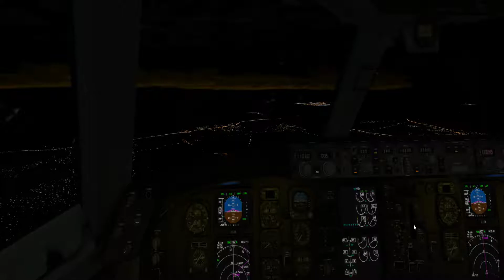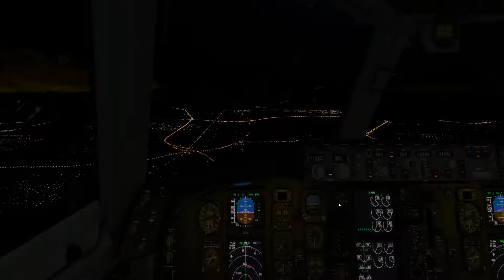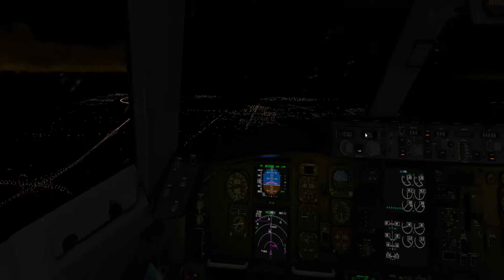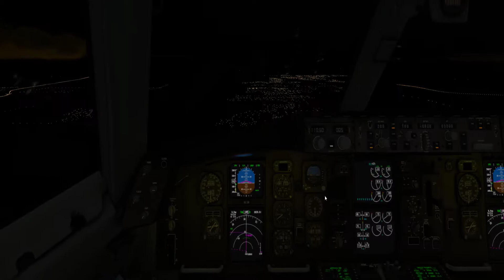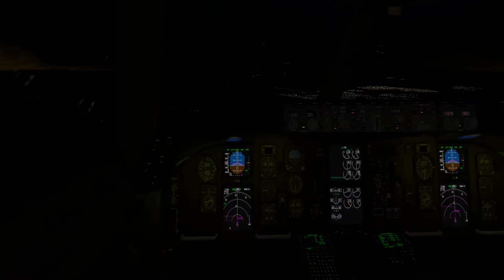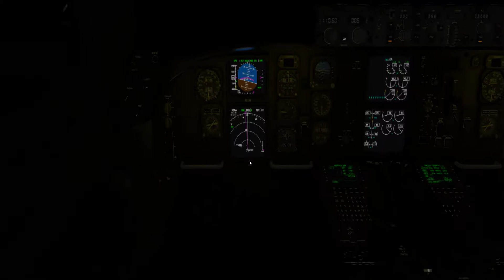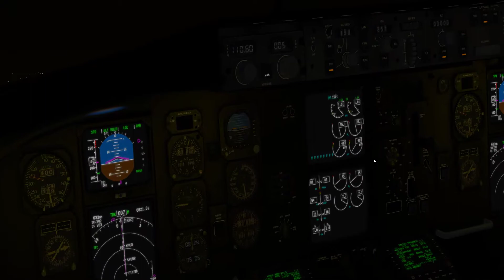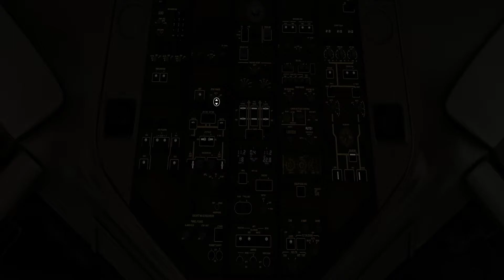DAL 757 KMCO Xplane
Delta 757 landing KMCO in X-Plane 11. Flight Factor 757 V2